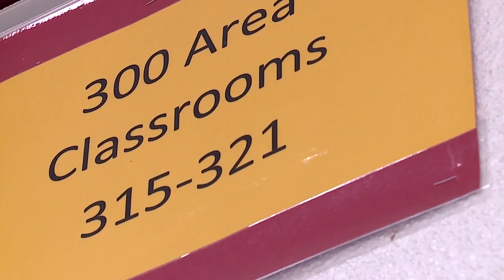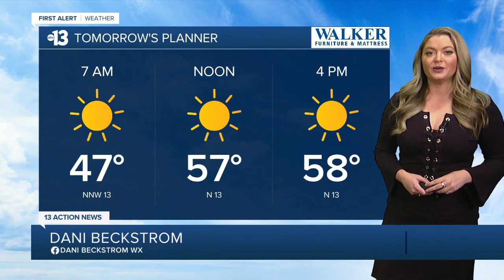13 Action News Latest Headlines | February 3, 11pm